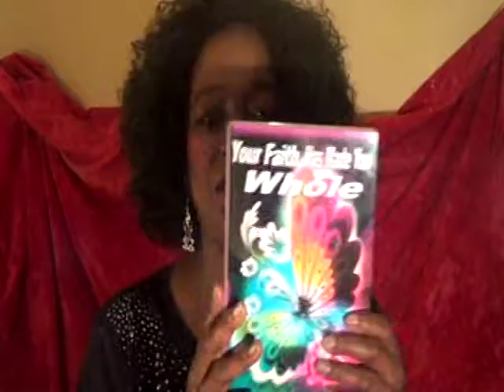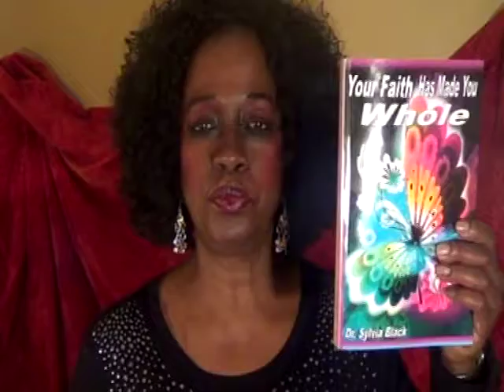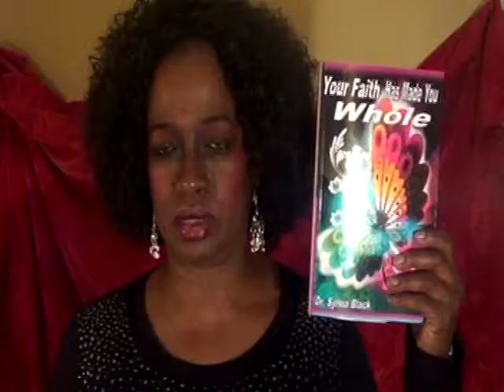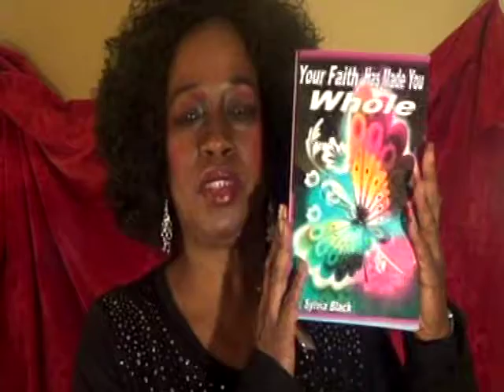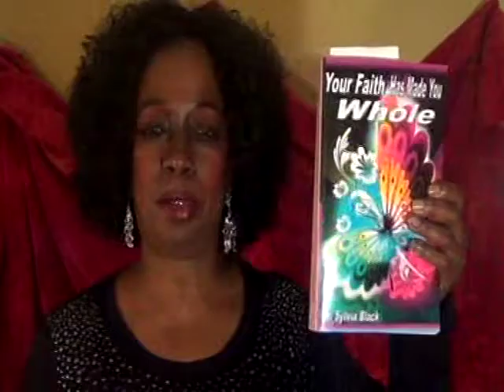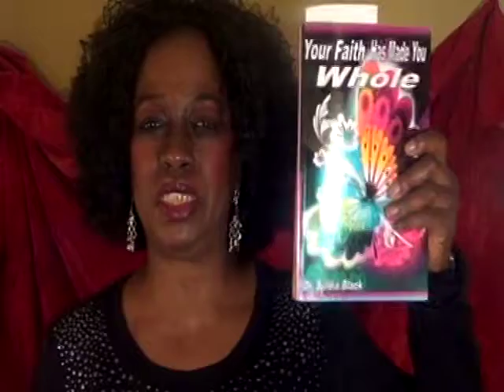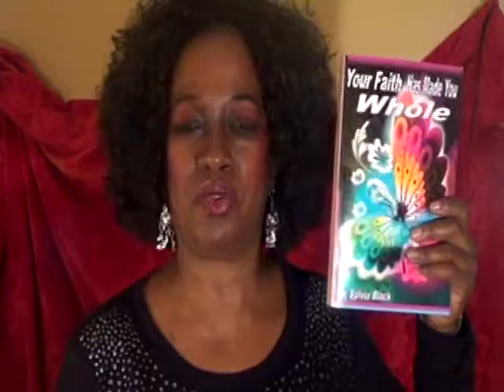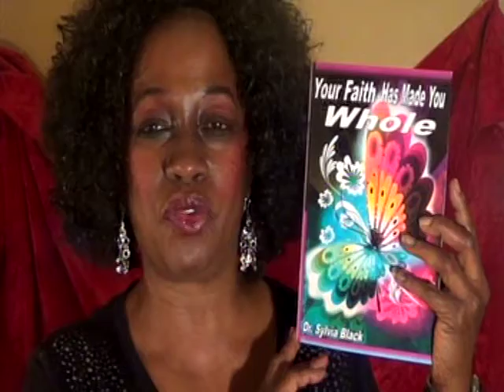It's not a Setback, but a Setup for a Comeback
Taken from my book "If I Could Just Touch The Hem of His Garment" available and for an E-book How many of yaw'll know that when you're on your sick bed of affliction, nothing else matters but the will to get better and live. This could be a sign of God breaking you down due lack of communication. This book deals with faith issues and how we can avoid some of the common mistakes associated with brokenness.